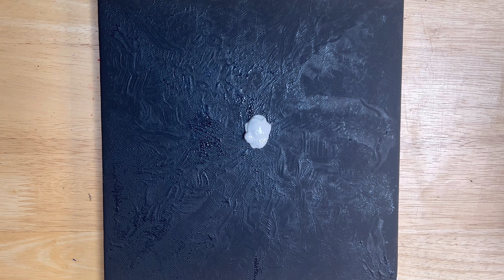Black & White Landscape Painting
Today, I drew a black & white landscape
Follow me step by step and paint this landscape

FROZEN SKY
Acrylic On Canvas
22 x 22